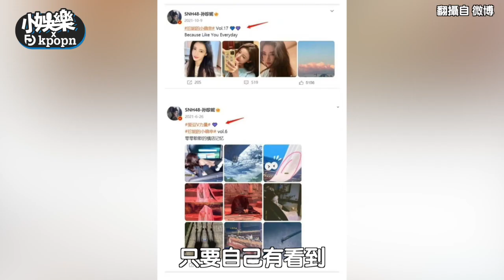【小娛樂】女團成員發文後面都有「紫色愛心」 背後竟暗藏一個讓人催淚的故事